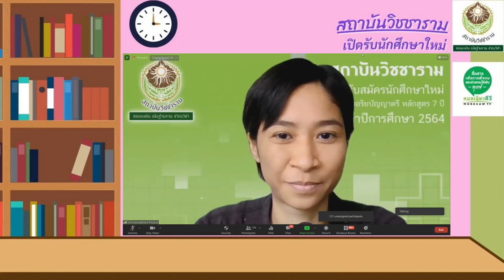101 ณัฐชานันท์ รัตนะดำรงค์ชัย